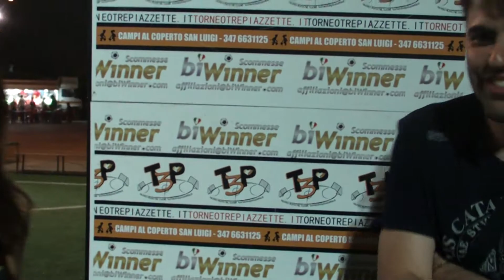T3P '13 INTERVISTA GIUSEPPE COSENTINO EAGLES